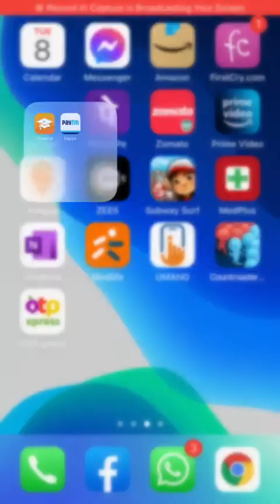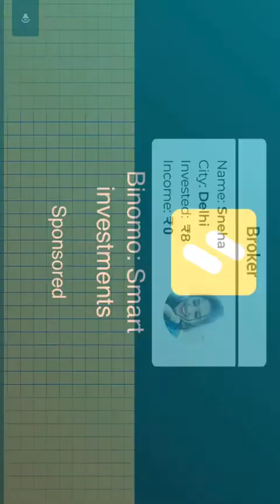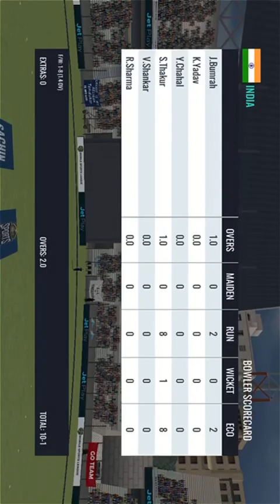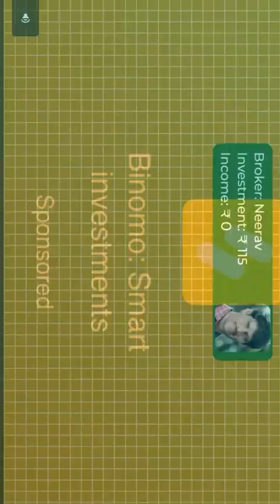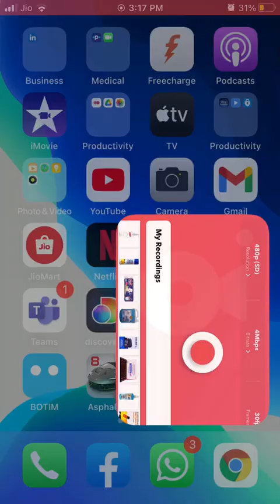Playing Sachin Saga IND vs AUS